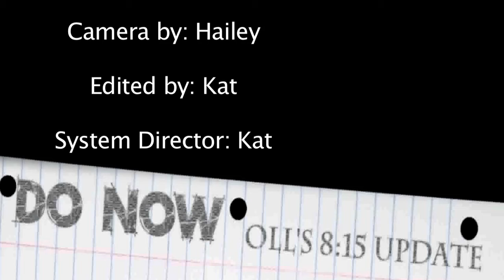DO NOW: 4-6-16